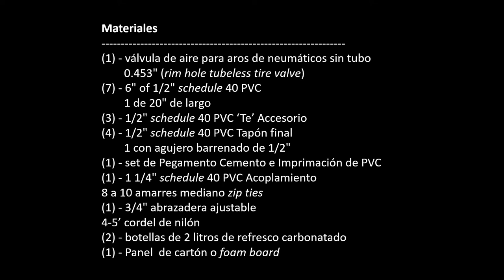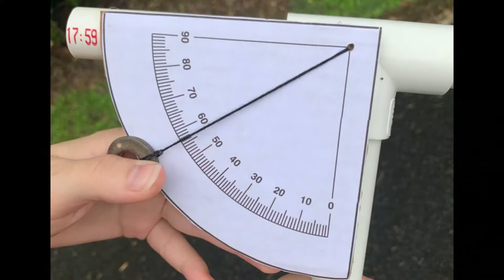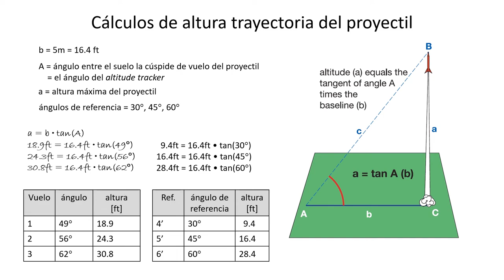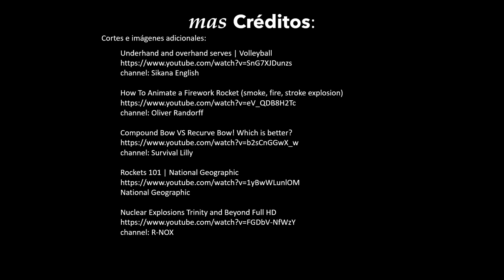WaterRocket Final cut 1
Construction and test of a water rocket for school project
(UHS) University High School of the University of Puerto Rico